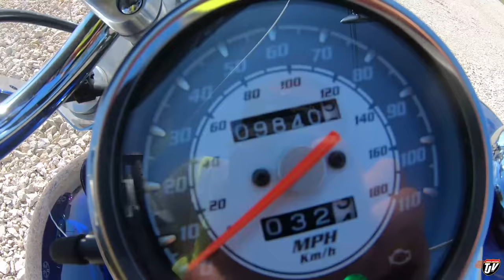NOT HOW IT WORKS | My Trucking Life | #2321